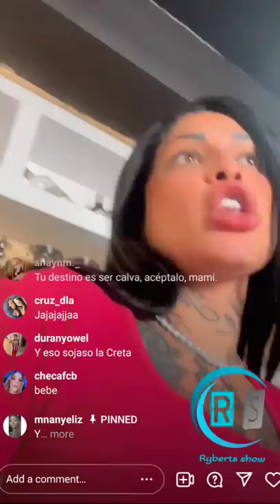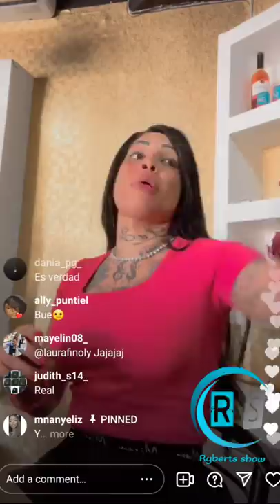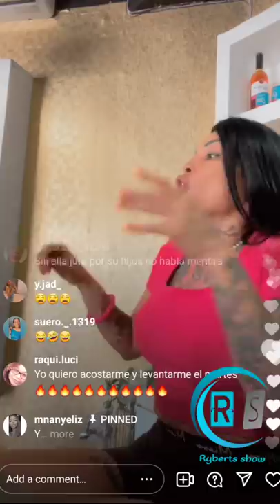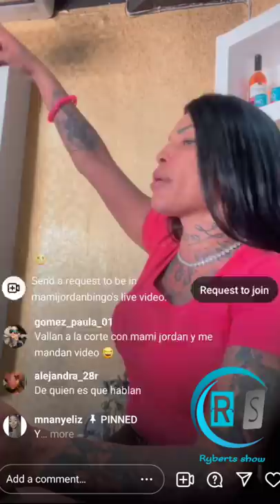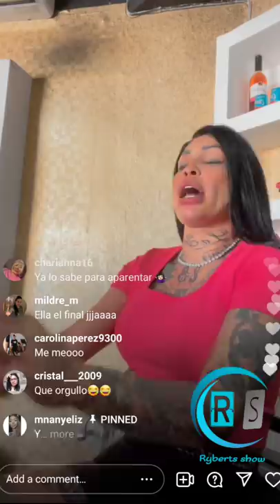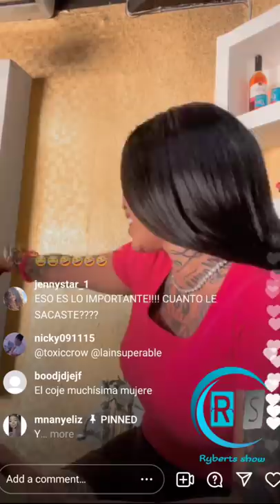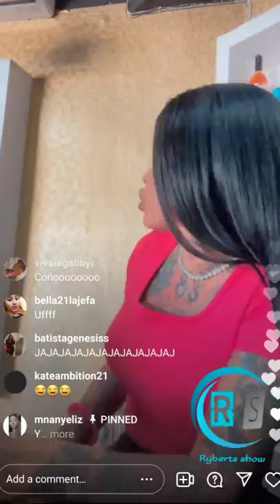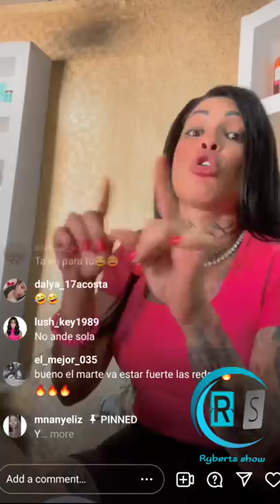La Mami Jordan le tumba la película a Toxic Crow y la Insuperable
0:00 Las mujeres que aguantan cuernos

3:16 Habla de los apartamentos, nadie los renta

6:15 La insuperable quedará como una ridícula

7:13 Yo no te mandé a que tú marido me lo metas